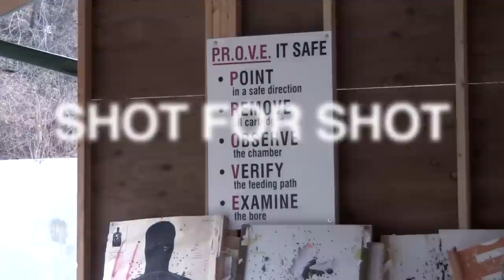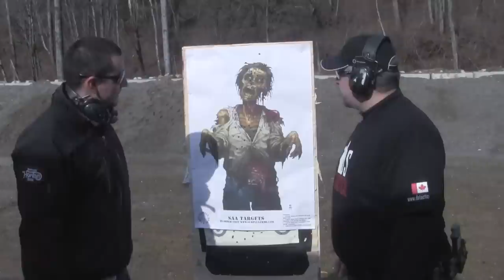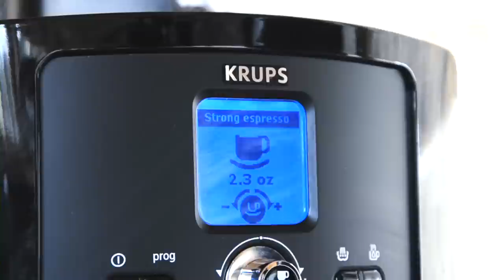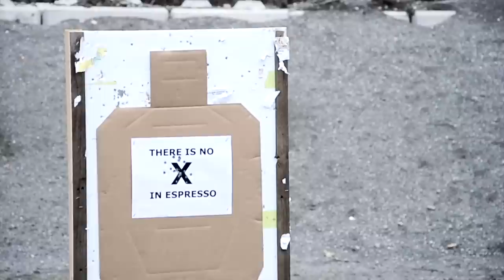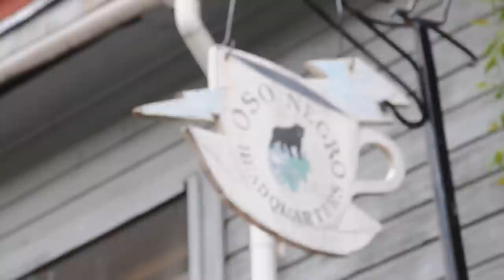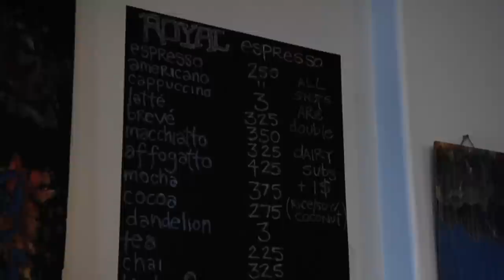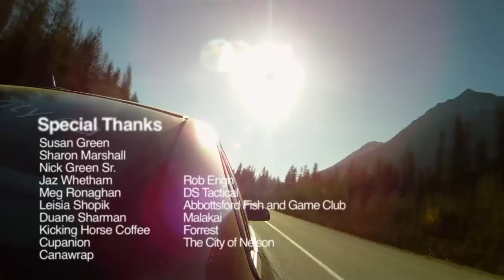COMMON GROUNDS TV EPISODE TEN - LOCK STOCK AND 20 SHOTS OF ESPRESSO (BC)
A CGTV Special. As we head into the stretch run of Series One we find ourselves at a special episode thats too unique to place within our usual structure. We get positively scientific and look at the effects of caffeine on the human nervous system...by shooting guns. And we find a young man selling coffee out of a coat closet in BC. Talking to the laid back gentleman is easy but made difficult by a straggler named Forrest who thought it would be fun to be on our show.